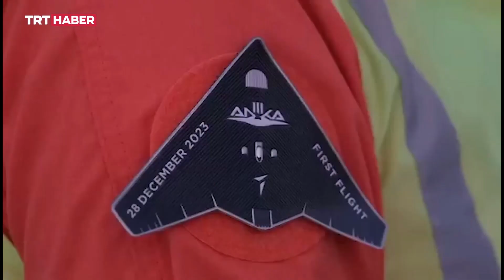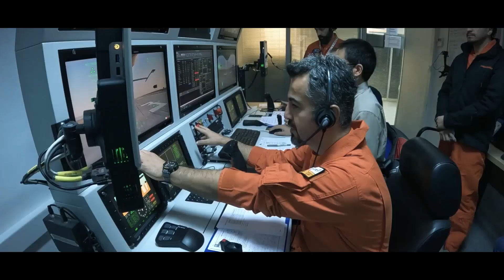Turkish Stealth Drone Anka-3 Successfully Fired Its First Shot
ANKA-3, a jet-powered UAV designed by Turkish Aerospace Industries (TAI), successfully made its first shot. The target was hit with the TEBER82 Guidance Kit.
In the post shared by TAI, it was pointed out that this shot was fired on the 12th sortie of ANKA-3, and it was stated that “It hit the target from 12 in the 12th sortie!”.

0:00 Anka-3 First Shot
1:40 Anka 3 Specifications